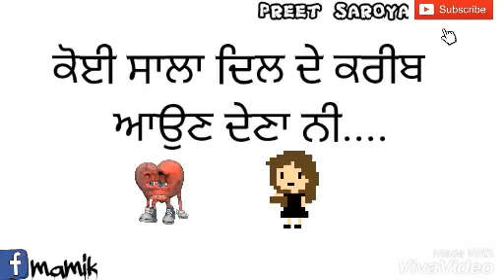Dil de kareeb | Garry sandhu | new song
Dil de kareeb Whatsapp status by Garry sandhu